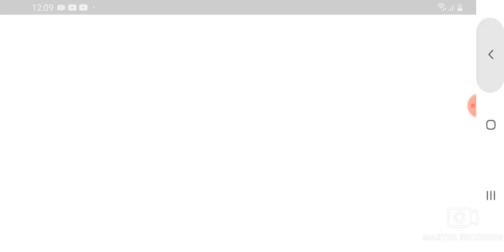sobrevivendo em um bloco